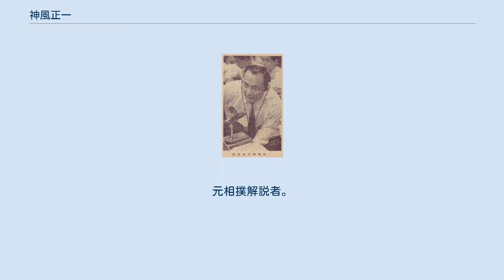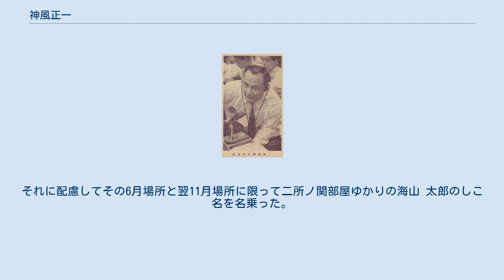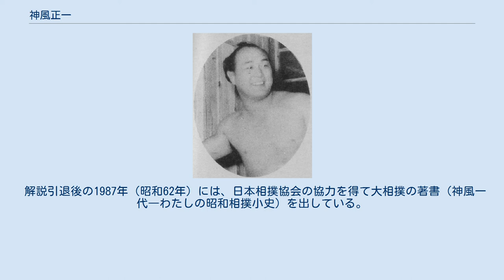神風正一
神風正一（かみかぜ しょういち、本名：赤沢 正一（あかざわ しょういち）、1921年10月19日 - 1990年5月15日）は、香川県大川郡三本松町（現在の東かがわ市）出身で二所ノ関部屋所属の元大相撲力士。
元相撲解説者。
最高位は東関脇。
身長179cm、体重98kg。
得意手は左四つ、上手投げ、外掛け。
 小学校時代は朝日新聞社の健康優良児に選ばれたという経歴をもち、運動神経抜群にして頭脳明晰、噂を聞きつけた横綱玉錦の熱心な勧誘に折れて1937年（昭和12年）5月場所に初土俵を踏む。
福住（のちの玉乃海）と同期だった。
入門に当たって玉錦には「勉強がしたければ大学だって行かせてやる」とも言われていたが、その玉錦の死後流石に大学は諦めた。
1937年、旧制東京市立上野中学校(現東京都立上野高等学校)卒業。
 1939年（昭和14年）には稽古中に右足の外踝と内踝を同時に折るという重傷を負い、主治医から切断必至と診断される程だったが奇跡の回復、負傷前に93kgあった体重が退院時には60kgまで落ちたが、遅れを取り戻さんと猛稽古をしたのが功を奏し、回復後は好成績が続いて順調に出世し、1942年（昭和17年）1月場所、20歳で新入幕。
同時に入幕した輝昇・若瀬川とともに若手として期待され、突っ張りを交えた颯爽とした取り口で関脇まで昇進した。
顔の合った横綱は全て破っているが、1950年（昭和25年）1月場所、前頭2枚目で2横綱、1大関を倒して9勝6敗の成績をあげながら、翌場所前頭筆頭に止められた（この時は東筆頭で不戦勝を含む8勝7敗だった出羽錦が小結になった）不公平さに失望し、番付面の不満を理由に翌場所突如引退、年寄・片男波を襲名したがまもなく廃業した。
 その後大相撲中継が開始した1953年5月場所から1987年5月場所（テレビでの解説は1986年3月場所で勇退）までNHKの相撲解説者として、玉の海梅吉と共に活躍し、なかなかの美声と歯切れの良い語り口で解説し、独特の語り口で人気を博した。
指摘した戦法通りの結果となることも多く、「神風さんの仰ったとおり」とアナウンスされることもしばしばあるほど。
力士の動きをわかりやすく話し、相撲人気の一翼を担った。
雑誌『相撲』でも「神風正一の得意技問答」という、現役力士と技術論を交わす対談を長く掲載していた。
文芸評論家小林秀雄は神風解説のファンで『神風の解説こそほんとうの解説だ、表も裏も知り尽くして云々』と絶賛していたという。
 なお、神風の四股名の由来は、朝日新聞社が所有した長距離飛行機（「神風号」）の名前からとったものである。
そのため戦争中に〈神風特別攻撃隊〉が生まれると軍部から「不敬である」と非難されて謹慎処分を受けたが、双葉山の取りなしによって直後の1945年6月場所には間に合った。
それに配慮してその6月場所と翌11月場所に限って二所ノ関部屋ゆかりの海山 太郎のしこ名を名乗った。
 解説引退後の1987年（昭和62年）には、日本相撲協会の協力を得て大相撲の著書（神風一代―わたしの昭和相撲小史）を出している。
1990年5月15日、肺炎のため死去。
68歳没。
 現役時代の神風